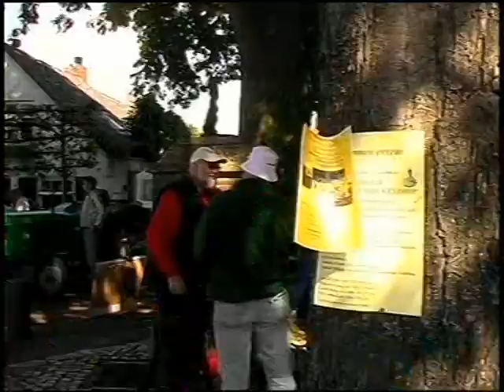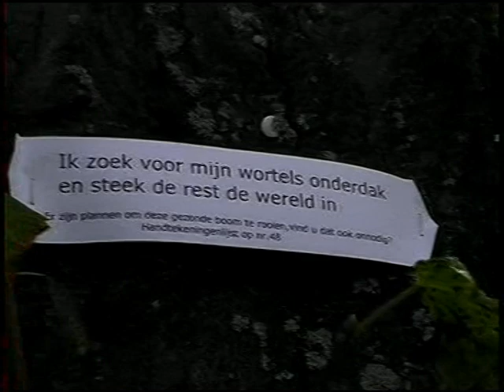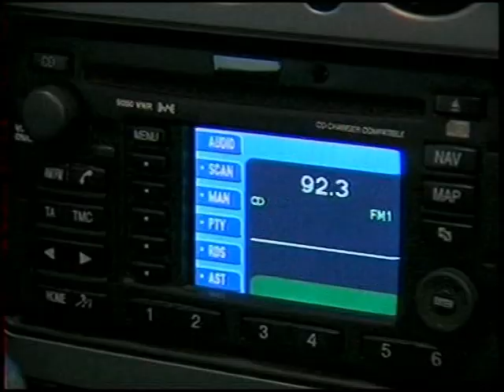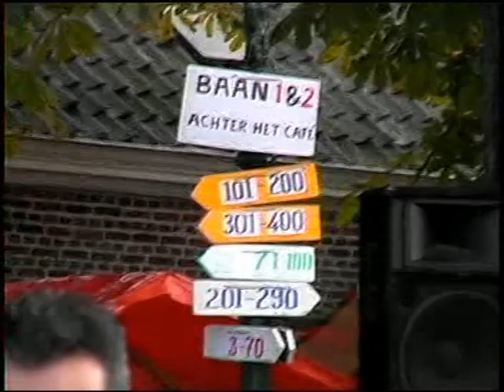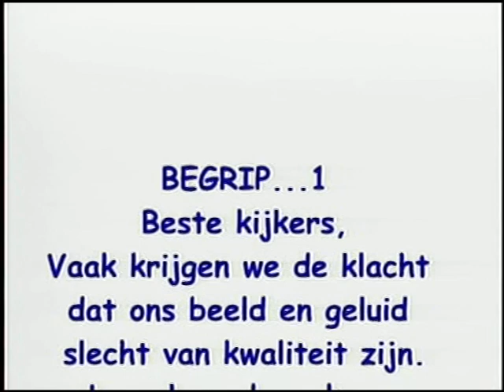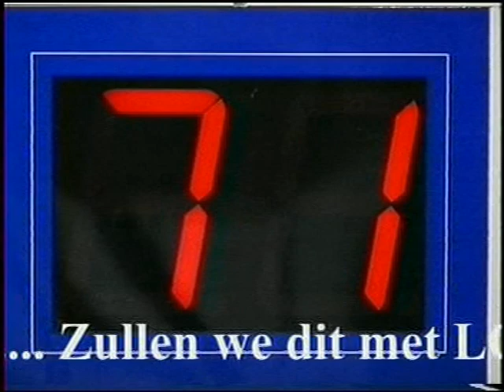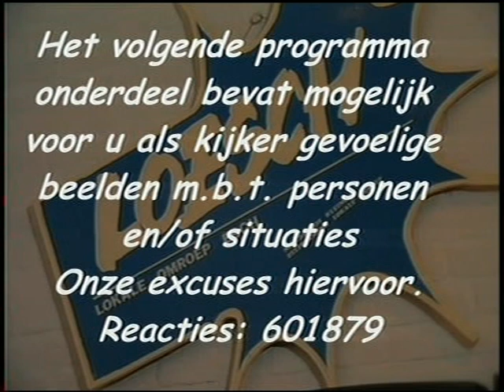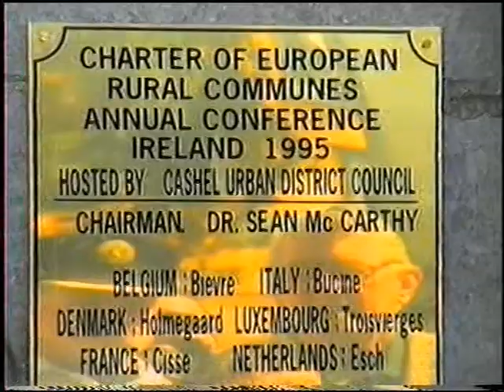2005 10 09+16 Uitzending Loesch